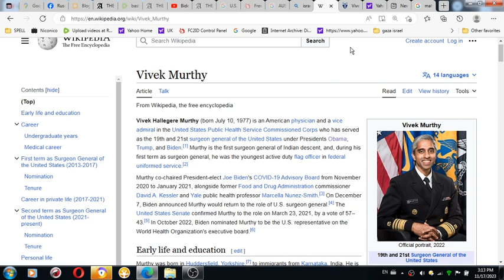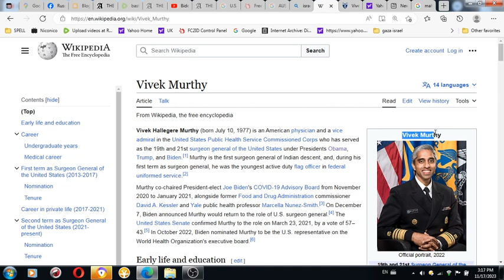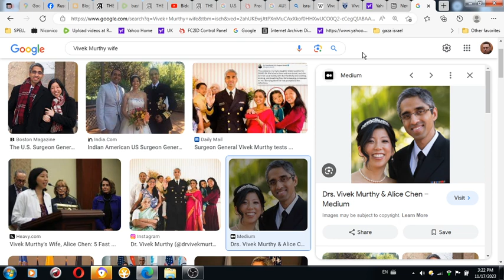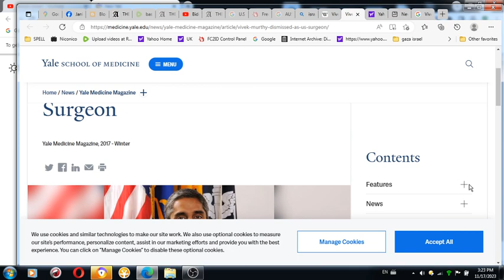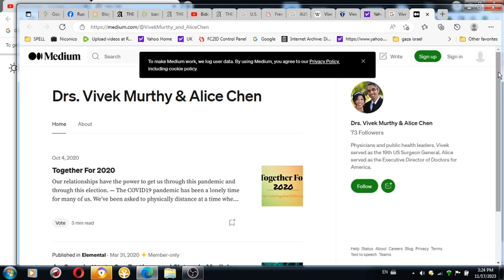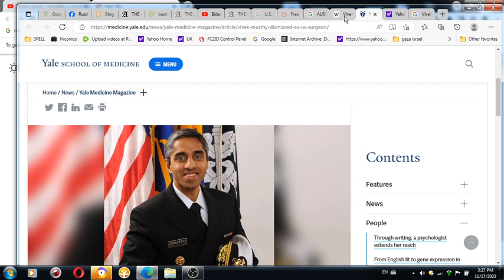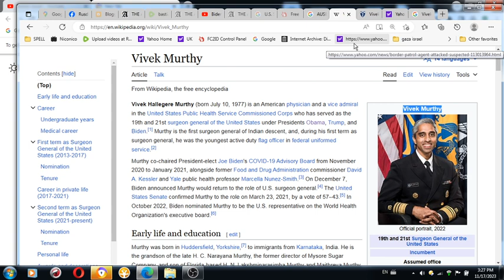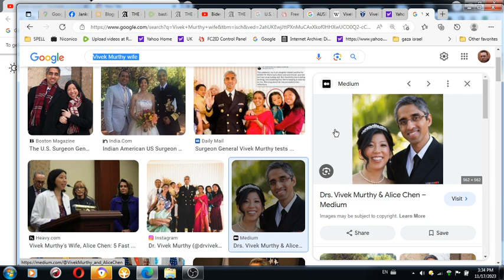3 of 4 Mahatma Gandhis peace prosperity for world at United Nations in 2023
3 of 4 Mahatma Gandhis peace prosperity for world at United Nations in 2023